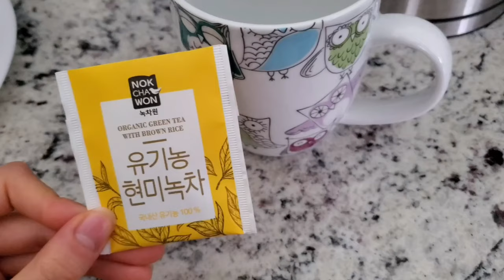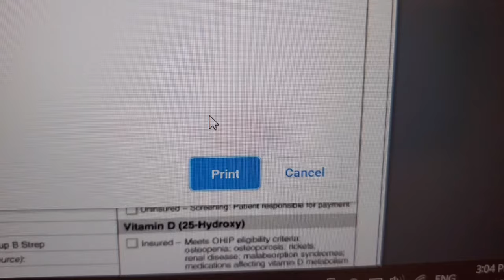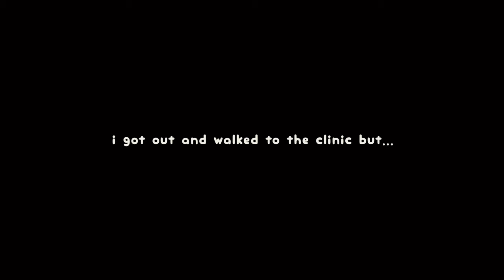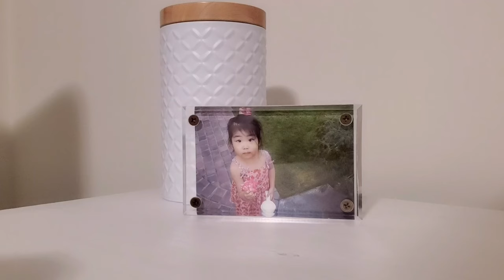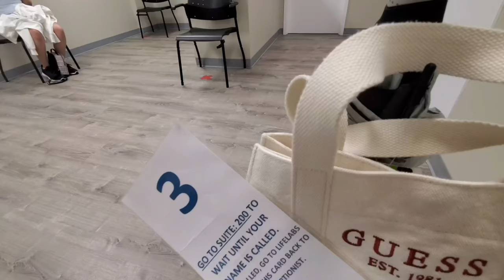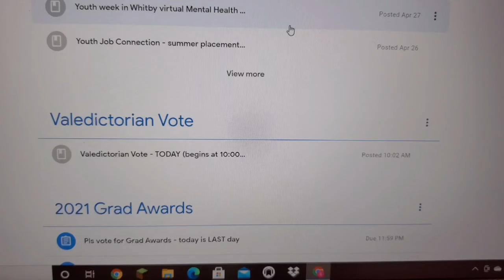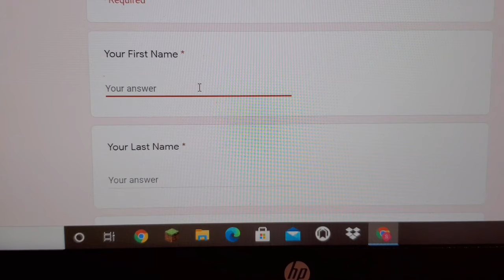daily vlog: trying watermelon & mustard, voting for valedictorain, decluttering my room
i hope you enjoy this daily vlog. i tried watermelon and mustard (i saw it on tik tok and instagram lol), and spent some time decluttering to make myself feel productive and get my life back together. my dog also vibes to butter by bts.

~ seaha

thank you so much (ﾉ◕ヮ◕)ﾉ*✲ﾟ*｡⋆

❥ quick q&a
how old are you? 18 (born in 2003)
ethnicity? korean
where do you live? ontario, canada
where were you born? seoul, korea
doggo? his name is mochi :)